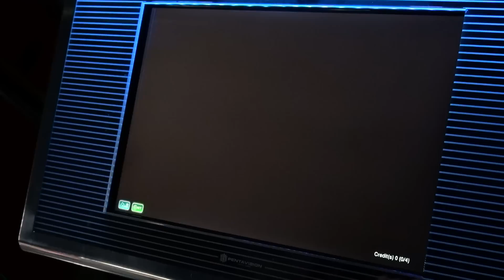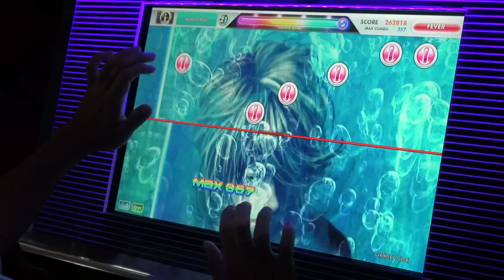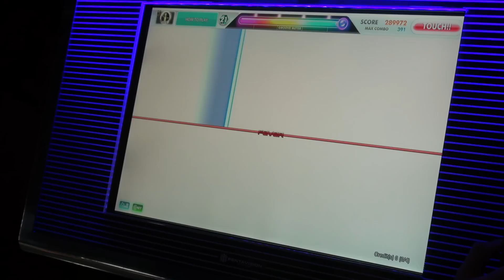[dlon9]DJMAX Technika 2: Forever [HARD] Perfect Play